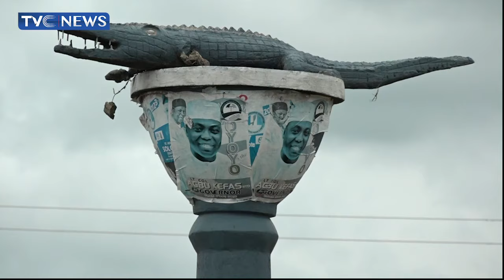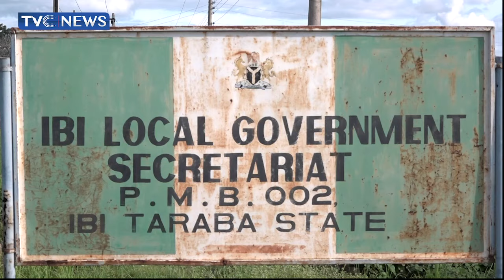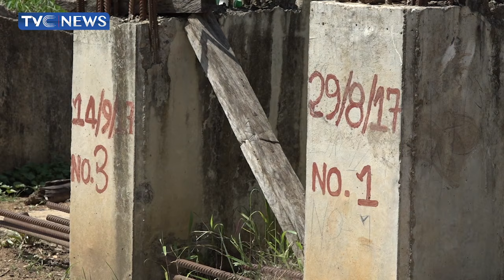Commuters, Neighbouring Communities In Taraba Lament Poor State Of Federal Roads